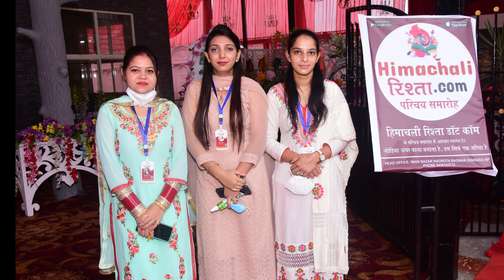Himachal Matrimonial Service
Himachali Rishta Matrimonial Service is Himachal NO-1 match making service in last 5 years we have successfully created 15000+ aliances , We are one of the Most downloaded services in Himachal Pradesh.